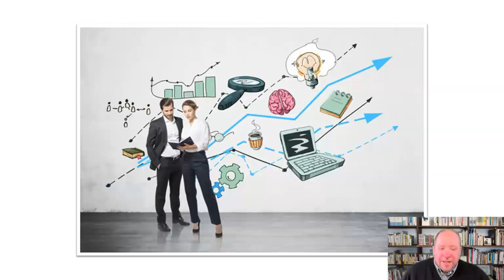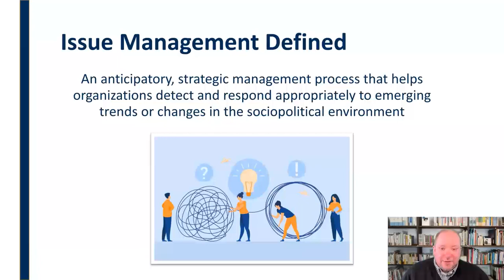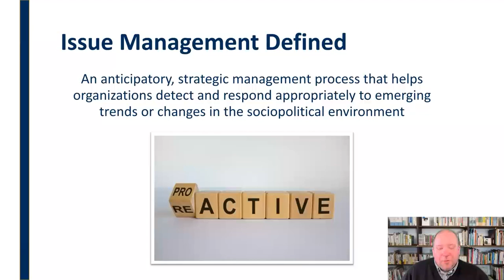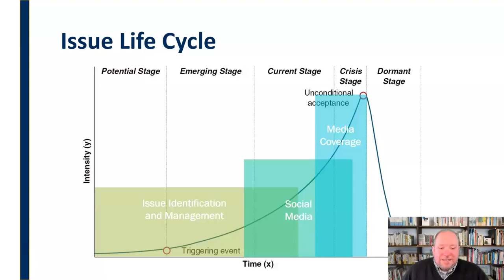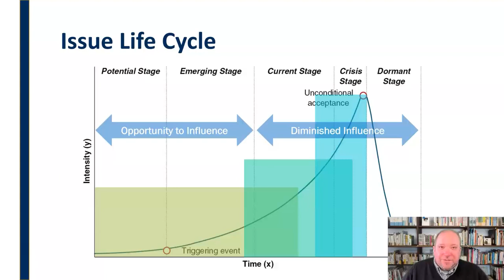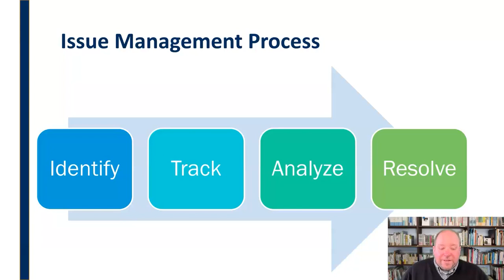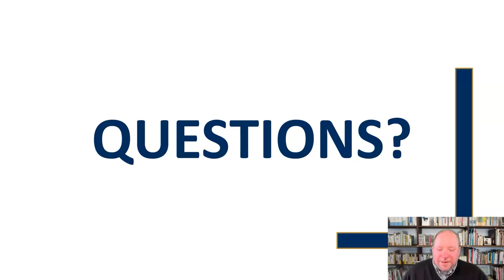Issue Management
Mini-lecture defining the public relations function of issues management and outlining the life cycle and process for PR practitioners.